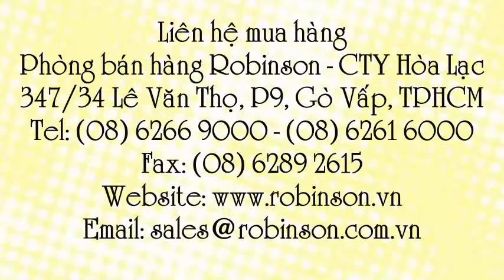Khóa cửa cổng - Rim lock yale R5123.60 SS RH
Liên hệ: Phòng bán hàng Robinson - Cty Hòa Lạc Tel: - Khóa cửa cổng Yale R5123.60 SSRH - RimLock , Khóa cửa cổng RimLock Yale R5123.60 SSRH , Khóa cổng RimLock Yale , Khóa cửa cổng R5123.60 SS RH - Yale , Khóa cửa cổng R5123.60 SS RH, Khóa cửa cổng, Khóa cửa yale R5123.60 SS RH, Khóa cửa yale , Khóa cửa , Khóa cửa cổng - Rim lock yale R5123.60 SS RH , Khóa cửa cổng - Rim lock yale, Khóa cửa cổng - Rim lock , Khóa cửa cổng Yale R5123.60 SS RH , Khóa cửa cổng Yale , Khóa cổng Yale , Khóa cổng Yale R5123.60 SS RH , Khóa cổng , Khóa Yale R5123.60 SS RH , Khóa Yale, Rim Lock Yale R5123.60 SS RH, Rim Lock , Rim Lock - Khóa Cửa Cổng Yale , Rim Lock - Khóa Cửa Cổng, Rim Lock - Khóa Cửa Cổng Yale R5123.60 SS RH